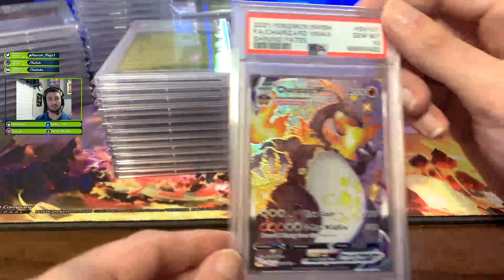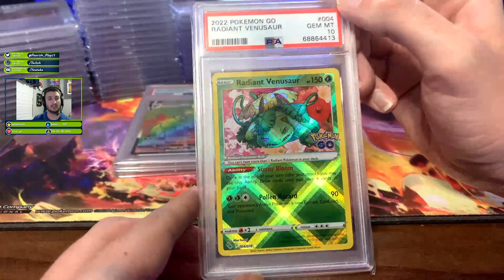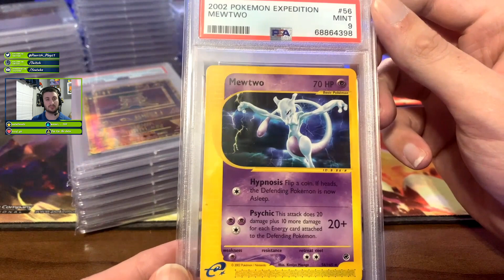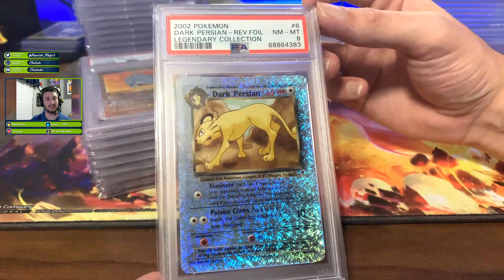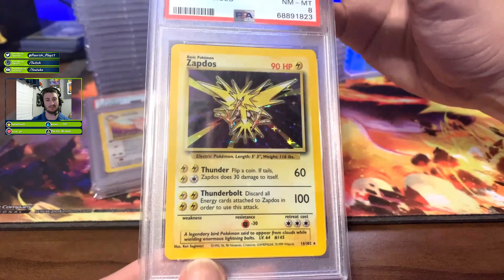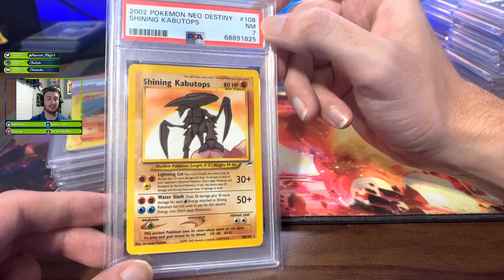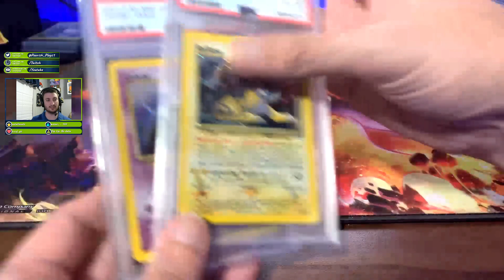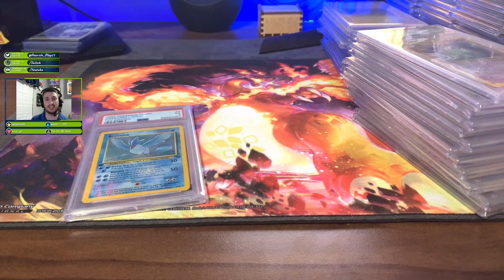HUGE Pokemon Card PSA Return! (84 Cards)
84 Card PSA Return of my collection of Pokemon Cards at the end of 2022. Included in here are mostly cards from my childhood but also some of my pulls from 2022 as I get back into the Pokemon TCG Hobby that I had as a kid. We had some wins, we had some losses, but overall I am happy to have my cards back and safe from PSA. I submitted them all at the $15 value tier and they were turned around in under 2 months, so PSA is really MOVING!

I like to share my finds with the Pokemon Community as it makes the chase that much more fun. I try and open things live, and then post results to other social media so be sure to follow me elsewhere as well under Pearish_Plays. Thanks for stopping by!